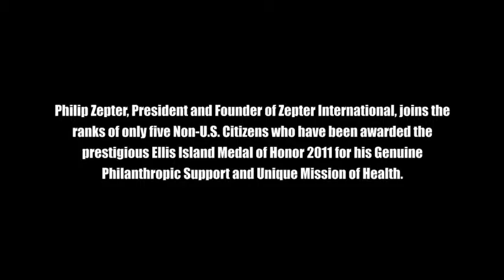Mr Philip Zepter׃ Ellis Island Medal of Honor 2011